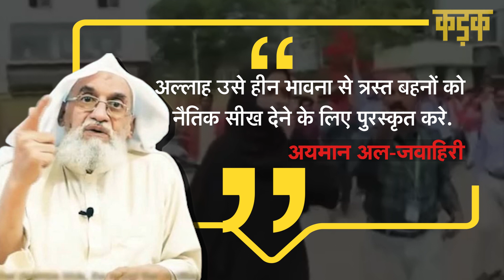Burqa Girl Muskan की तारीफ में Al-Qaeda चीफ ने क्या कहा? | Ayman al-Zawahiri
कर्नाटक के हिजाब (Hijab) विवाद में आतंकी संगठन अल-कायदा (Al-Qaeda) भी कूद गया है. अल-कायदा चीफ अयमान अल-जवाहिरी (Ayman Al Zawahiri) ने इस विवाद पर अपना एक वीडियो जारी किया है. अल कायदा के आधिकारिक मीडिया की ओर से रिलीज किए गए करीब 9 मिनट के वीडियो में जवाहिरी ने Muskan Khan की तारीफ की है.